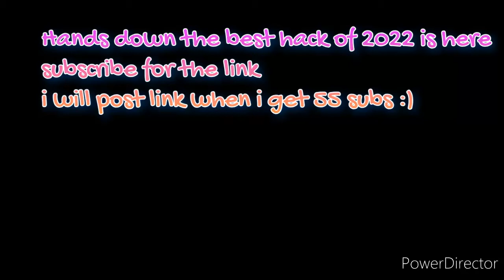Moomoo.io Best Hack Of 2022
pls do bc i have school back up and i cant post as often but my editing is getting better and you subscribing and leaving a like lets me know u like it!!!